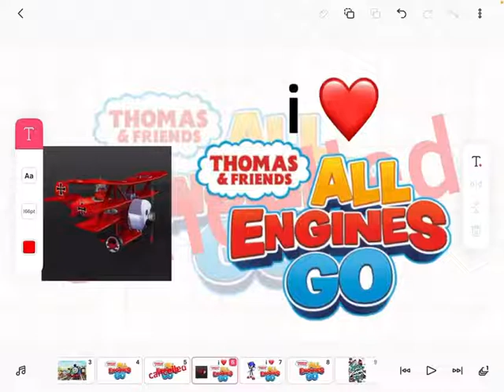Universal boy rants S1E9 T&FAEG